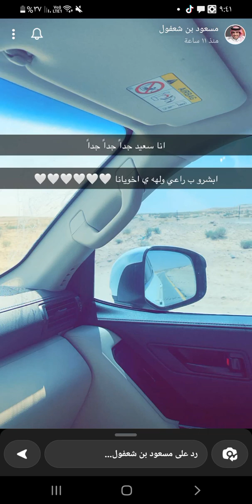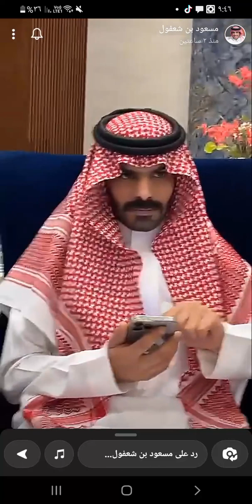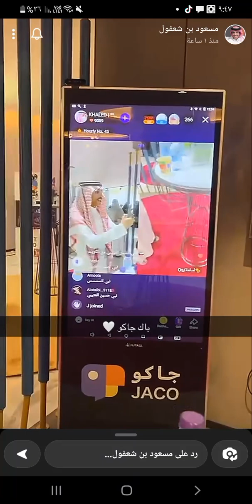سناب مسعود بن شعفول |ادعموني بالاشتراك🤍 مسعود_في_حفل_جاكو مع